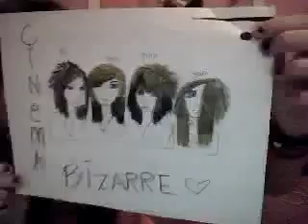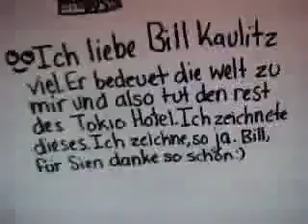Re: MY Drawings of Tokio Hotel!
Not all of tokio hotel but you catch my drift.